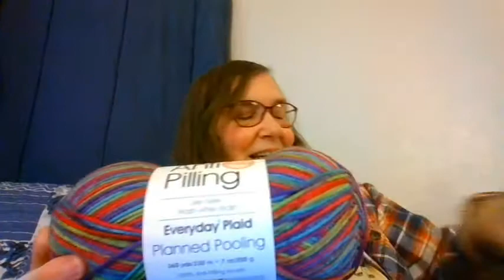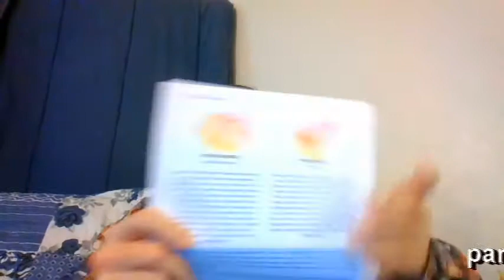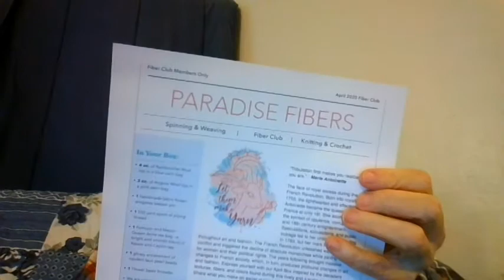Unboxing Paradise fibers, Office Supply (yarn), and updates on Great Lakes Fiber Show, WIPs, etc.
Mindy updates on WIPs, yarn, including unboxing from Paradise Fibers, yarn from Office Supply, current status of the Great Lakes Fiber Show, and her new sewing machine story.